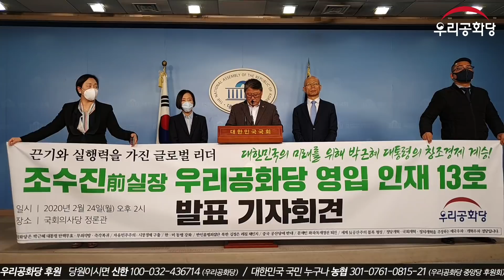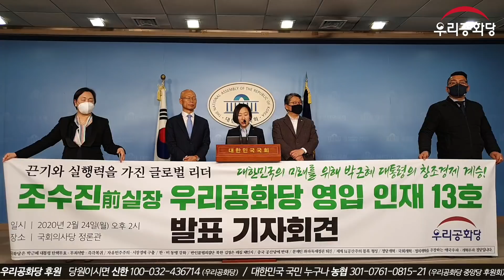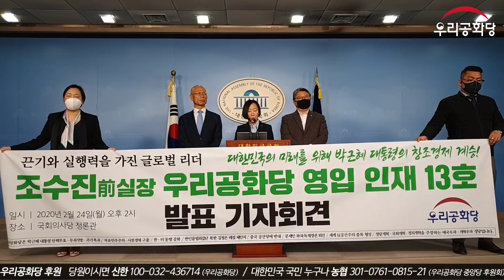20.02.24. 기자회견(바로보기) : 우리공화당 영입 인재13호 발표 기자회견